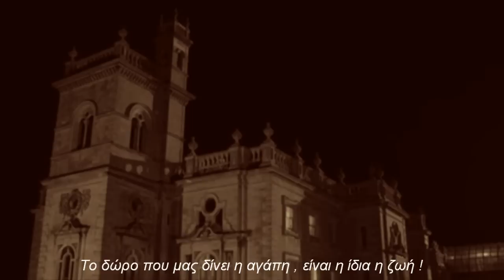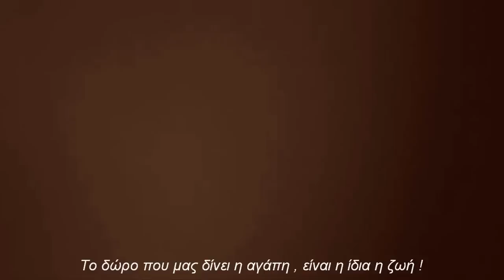Querer - The Rosenberg Trio (greek subs)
Querer - The Rosenberg Trio
Video : scenes from Easy Virtue (2008)
Music and video, are property and copyright of their owners!